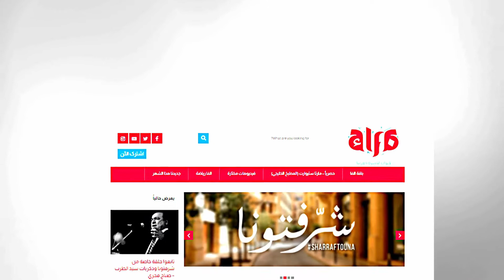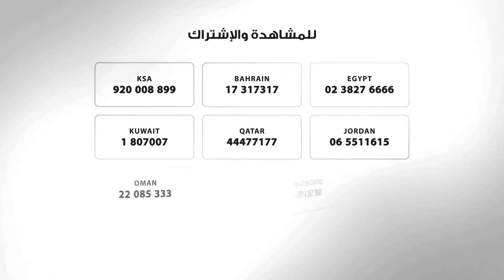مروة صبري تناشد المجلس القومي للمرأة التدخل لحماية النساء من العنف الزوجي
قنوات_الأسرة_العربية